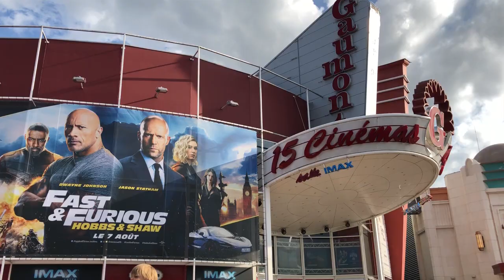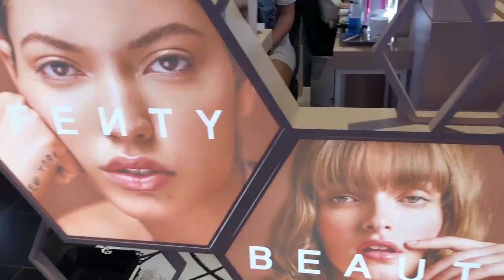and FOOD | First time eating the BIGGEST OYSTER!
Hi everyone!
My name Ivy Nguyen and I'm back with another video.
This time... I will show you what I did last summer?
Because I'm really miss the "normal life" what we had before all this world problems.. I hope you all stay home and be safe! :)

and... I hope you all like this video!

Bye x :)